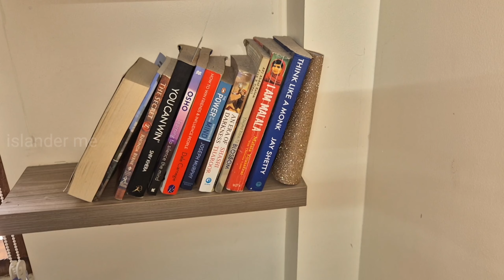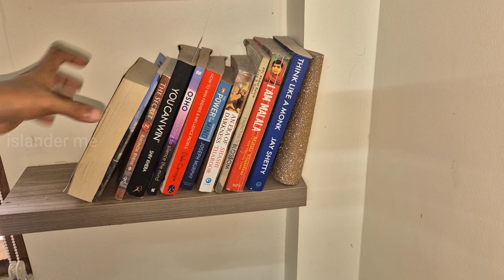cleaning my bedroom vlog again | motivational! | satisfying 🫶🏻